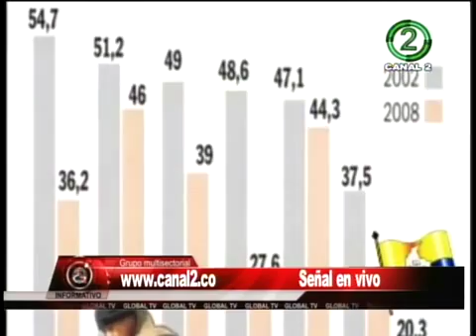INFORMATIVO NUESTRA GENTE - PLAN COLOMBIA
Se cumplen 15 años del llamado  Plan Colombia, el cual inicio en el gobierno de Andres Pastrana y termino su fase definitoria en el gobierno de Santos; para hablar del tema invitamos a  NELSON SANCHEZ Experto en Gestión Publica, NORBERTO TASCON  y ANDRES GUENGUE Panelistas frecuentes.